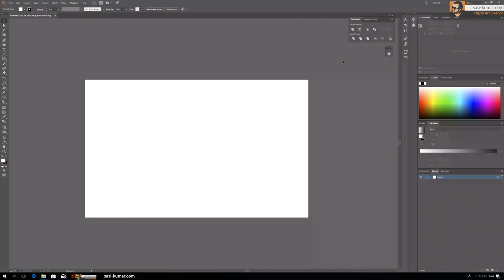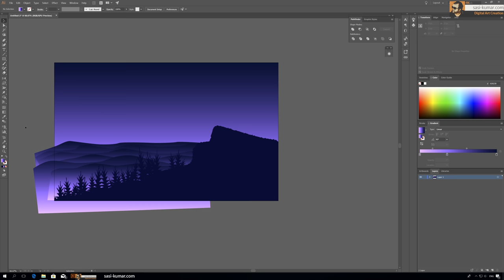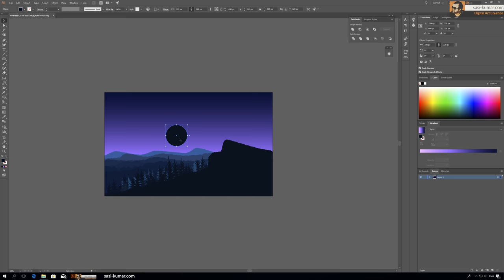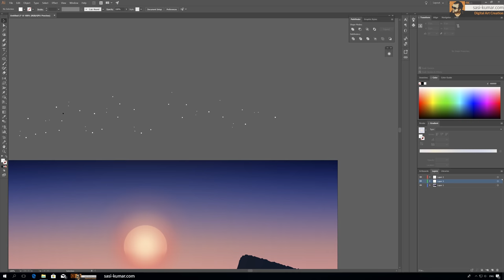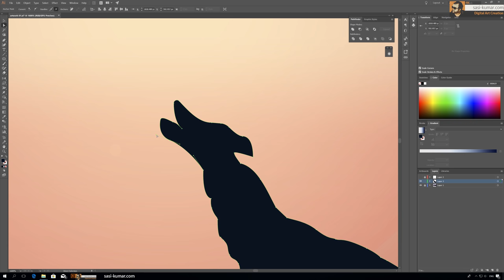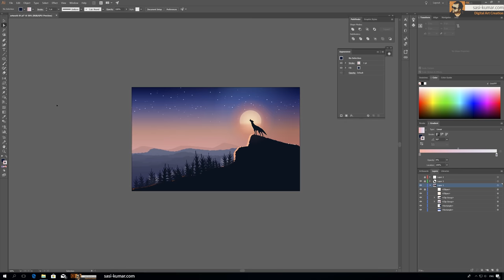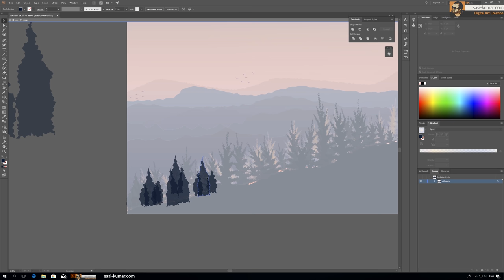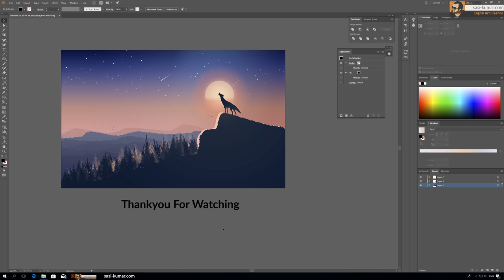Drawing Flat Mountain Landscape with Animal howling Silhouette - Dusk lighting in adobe illustrator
Amazon Store

In this Adobe Illustrator Artwork, I show how to create a flat Vector  Mountainous Landscape in Dusk Light and wolf like animal howling Silhouette drawing and making a cool sun set effect with Gradients in adobe illustrator. This drawing is done using pen tool , Gradients & Roughen Filter in Distort & Transform . Please not this is not a step by step tutorial